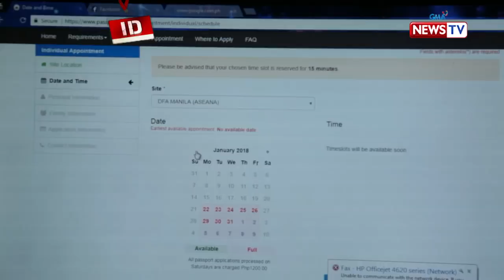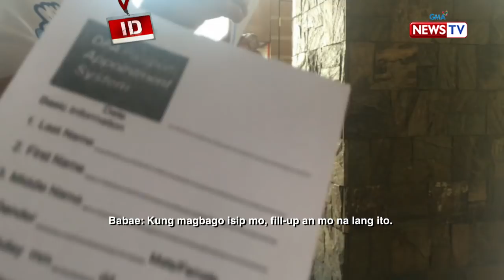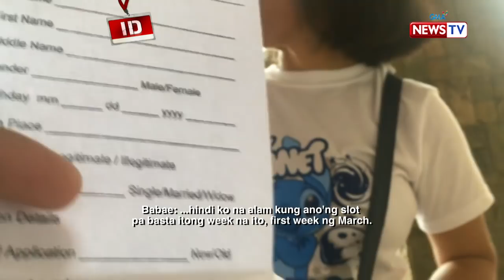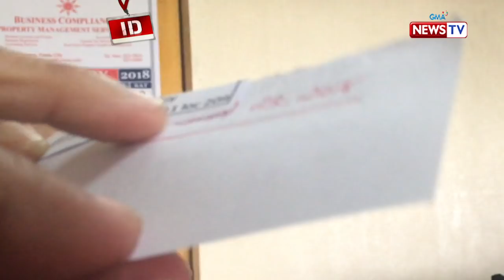Investigative Documentaries: Mga fixer, nagbebenta ng slots sa labas mismo ng DFA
Kung pahirapan ang pagkuha ng slots sa online appointment system ng Department of Foreign Affairs, ang mga fixer, tila paninda naman kung ilako ito sa mga nag-a-apply ng pasaporte.  Panoorin ang eksklusibong surveillance video ng "Investigative Documentaries" sa isa sa mga fixer.